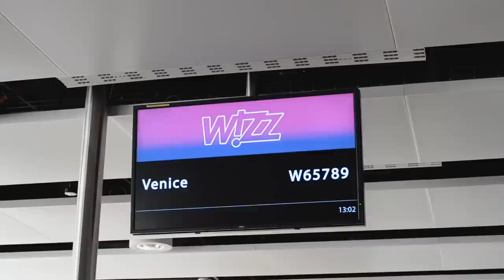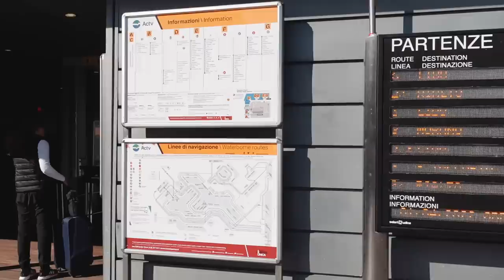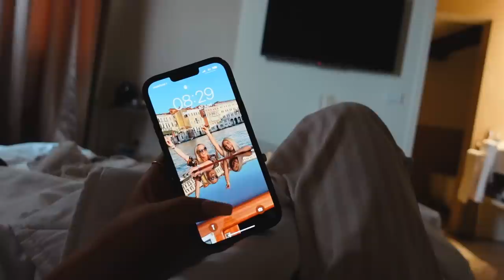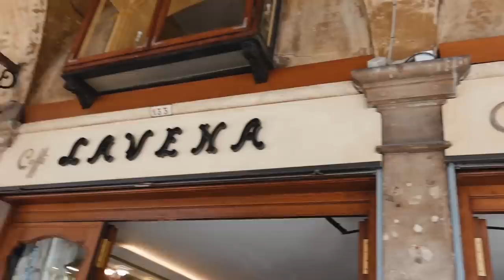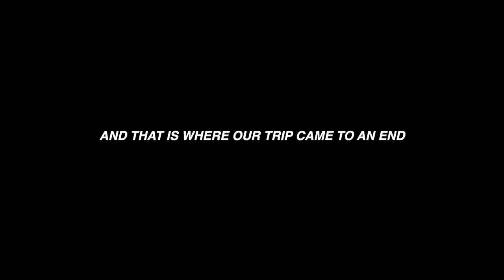Spinning a wheel and FLYING to wherever it lands for 48 HOURS!!